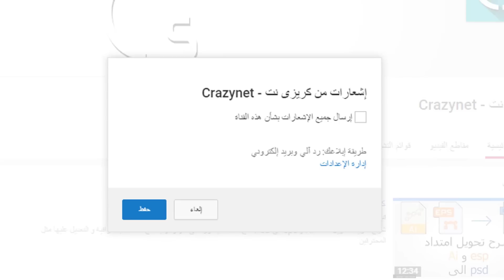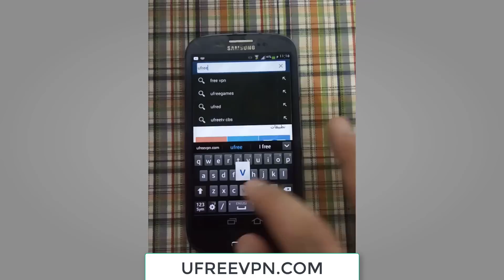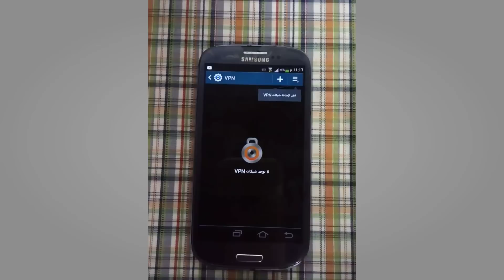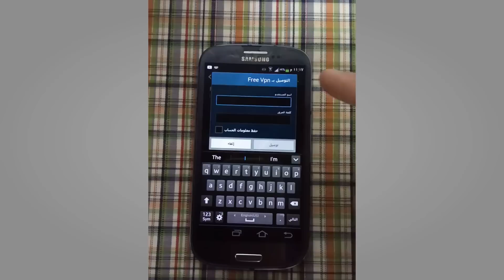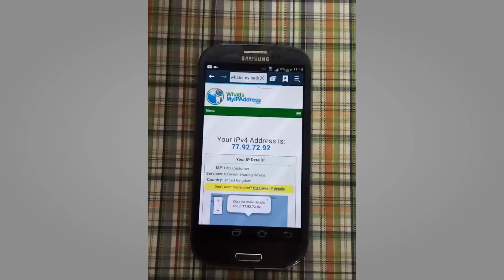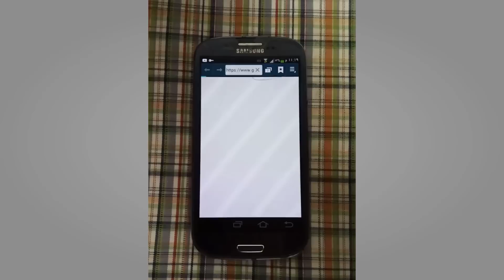كيفية تشغيل VPN على جميع هواتف الاندرويد بدون تطبيقات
كيفية تشغيل VPN على جميع هواتف الاندرويد بدون تطبيقات - VPN بدون برامج - VPN مدى الحياة - VPN مجاني

🧔 حساباتي الشخصية